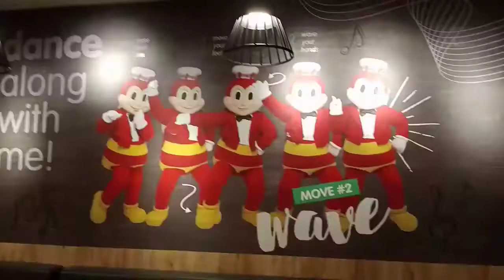BASKETBALL SUNDAY BALLERS ON DINNER. BRUNEI Darussalam